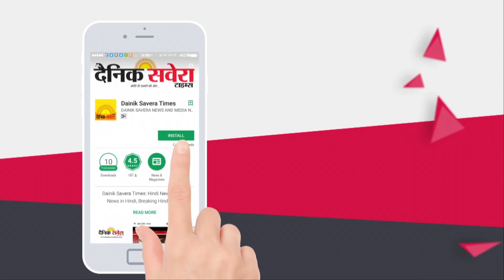Sukhpal Singh Khaira बने Navjot Sidhu के हमदर्द